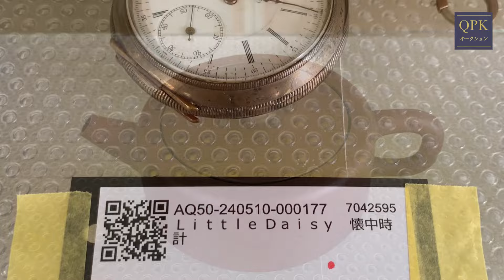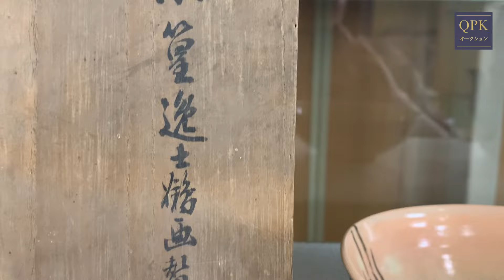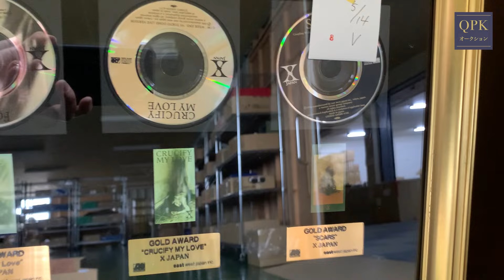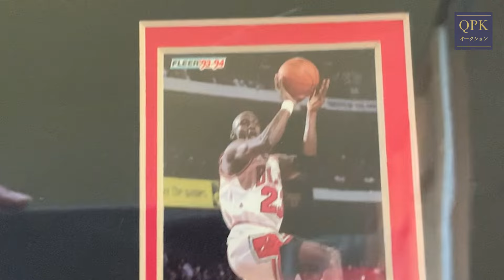2024年5月16日掲載 23日終了分／QPK道具オークション下見動画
【QPKオークション 】

『もっと詳しく商品が見たいけれど、実際には下見に来られない…』
という方のためにオンライン下見を行なっております。

QPKスタッフとテレビ電話を繋ぎ、
商品の詳細をお手持ちの端末でご覧いただけます◎

事前入札は一度のみ可能です。

【 TEL 】
     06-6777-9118 (QPKオークション運営)
     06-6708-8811 (本社 / 株式会社QP)

▼　オークション開催期間　▼

【 ネクステージ 〈 ブランド・ジュエリー 〉】
     毎月10～14日

【 QPK 〈 道具 〉】
     毎月16～23日

【 QPK 〈 着物 〉】
     毎月1～6日、16～24日

▽　現地下見も可能です　▽
※予約制につきご連絡お願い致します

     〒546-0022 大阪市東住吉区住道矢田5-5-27 2階

【 QPK ‹着物› 】
     〒546-0022 大阪市東住吉区住道矢田5-5-27

【 QPK ‹道具› 】
     〒546-0022 大阪市東住吉区住道矢田6-6-8

【 下見時間 】
     10:00～17:00